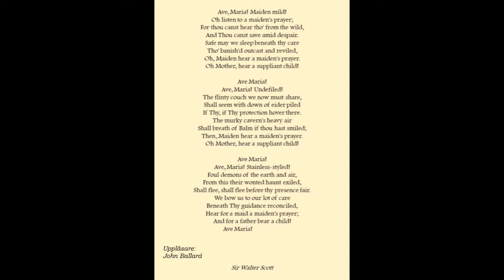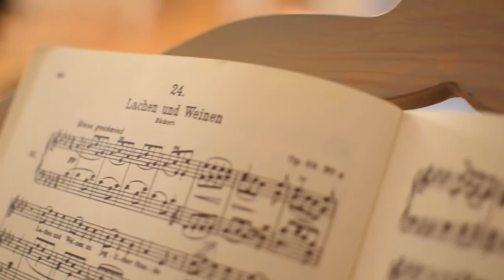Liederpodden med Ingela Tägil och Karin M Nilsson, premiär 31 januari 2021.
Liederpodden firar Franz Schuberts 224:e födelsedag med digital  mini-schubertiad och inledningen på ett cirkulärt nyskapande.
Sång och kåseri av forskaren, sångerskan och författaren Ingela Tägil.
Pianospel  och prat av schubertianska influencern och pianisten Karin M Nilsson.
Film, klipp och ljudproduktion av Markus Göranson (Neopolitan Sounds).
Specialguest: Anton Höber, ordkonstnär och diversekulturare.
Övriga medverkande: John Ballard och Maria Sjökvist.
Musik av Franz Schubert.
Special thanks to Helge Ax:son Johnsons stiftelse som bidragit till firandet.